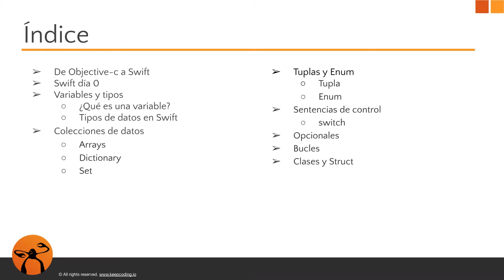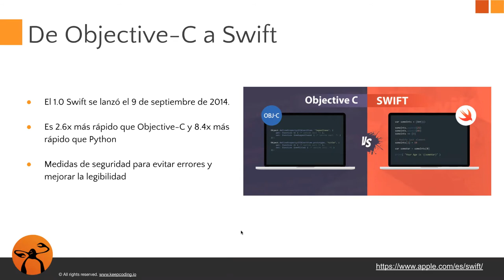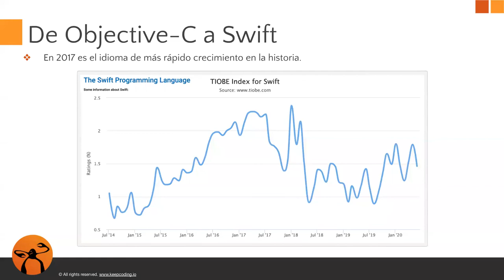De Objective-c a Swift - Parte 1